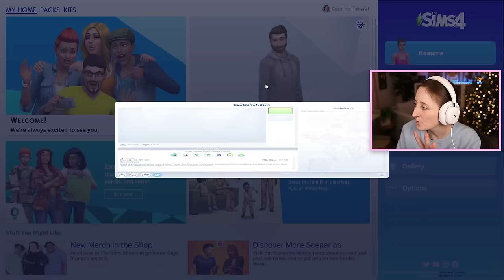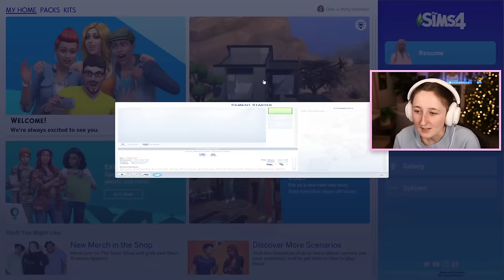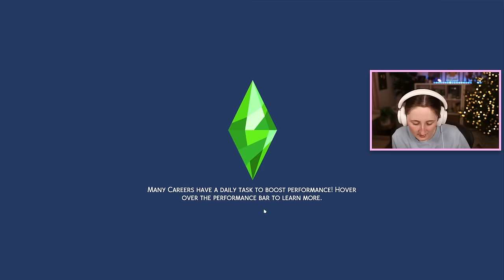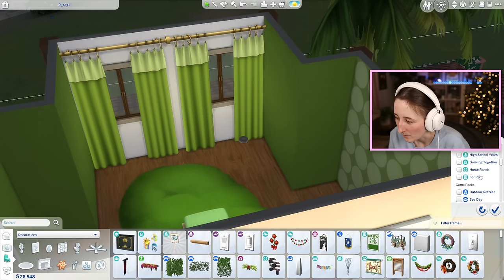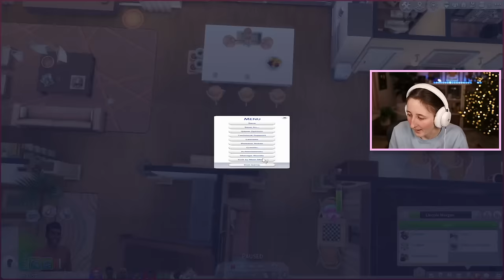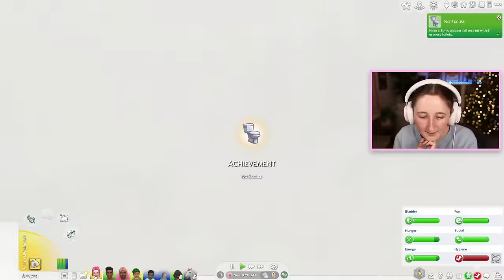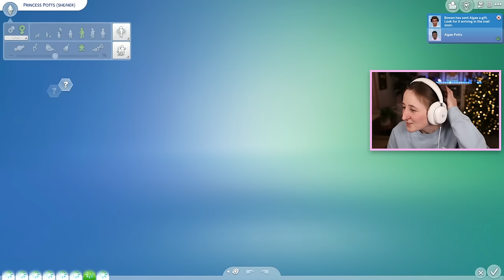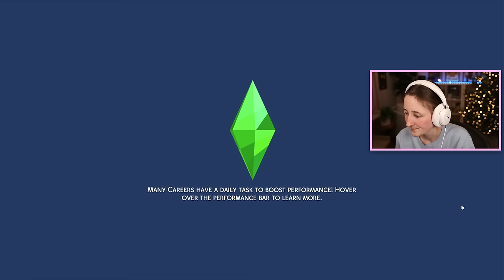i have 8 sims and i'm stressed out (Streamed 12/16/23)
More of our Not So Berry challenge!